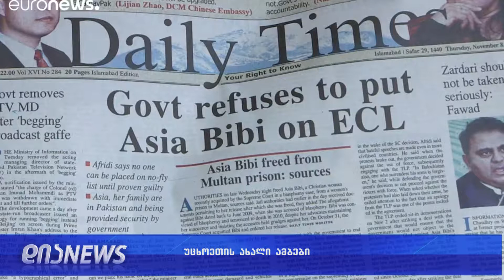ტაჯიკეთის კოლონიაში ბუნტის მსხვერპლთა რიცხვი 27-მდე გაიზარდა 08.11.2018